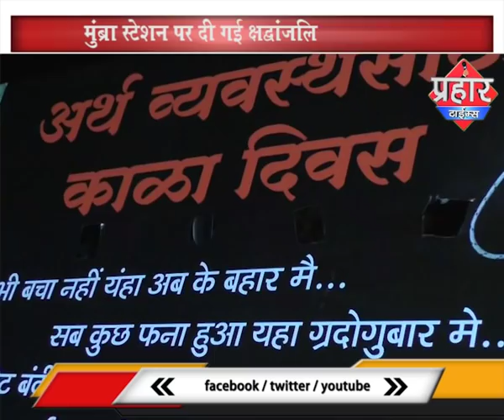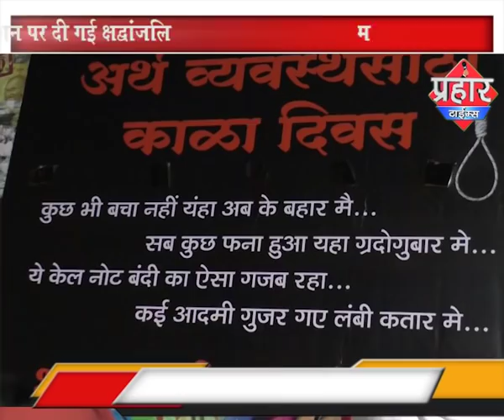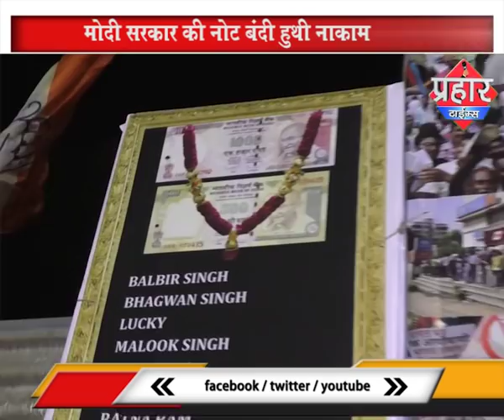नोट बंदी मे मरने वालो को दी श्रद्धांजलि | मुम्ब्रा स्टेशन पर दी गई श्रद्धांजलि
नोट  बंदी मे  मरने वालो की दी श्रद्धांजलि
मुम्ब्रा स्टेशन पर दी गई श्रद्धांजलि

prahar times